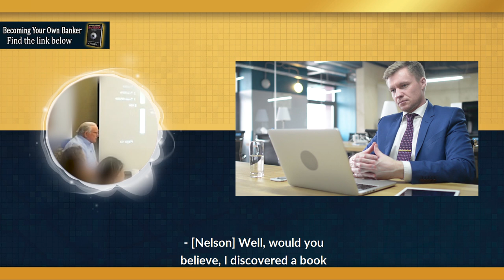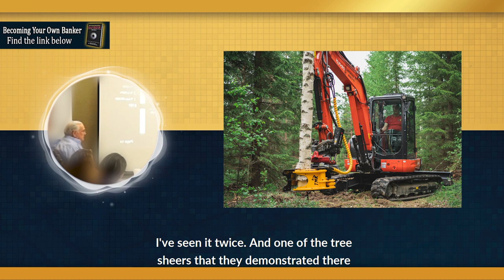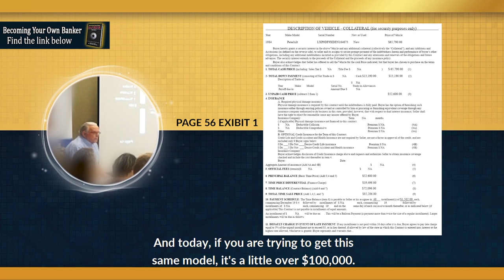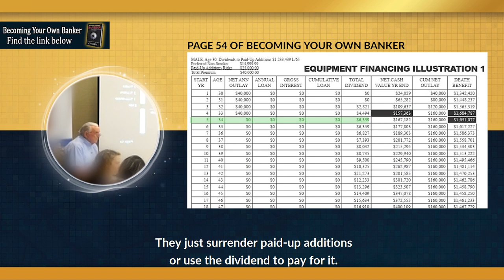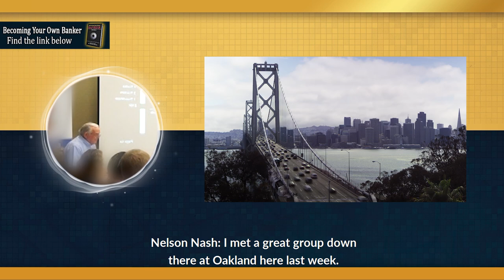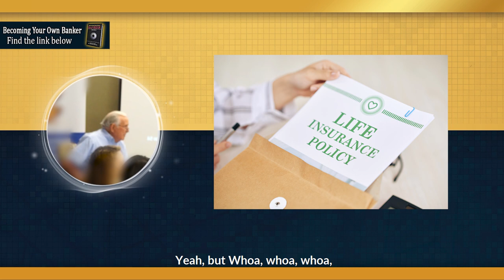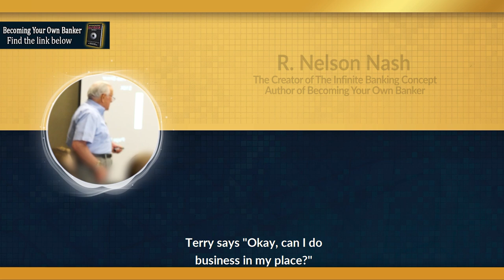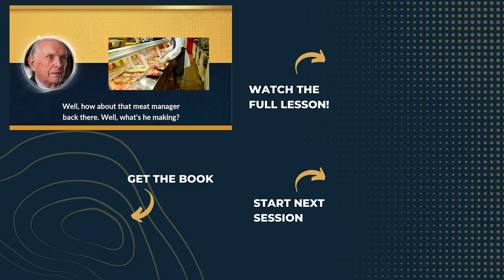Nelson Nash: How to Save LOTS of Money If You’re a BIG SPENDER (26 of 30)